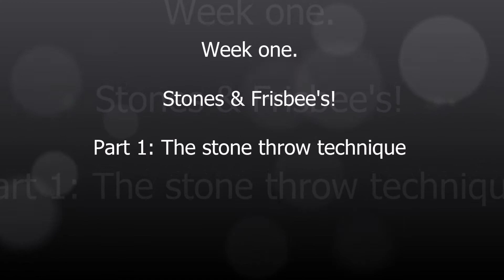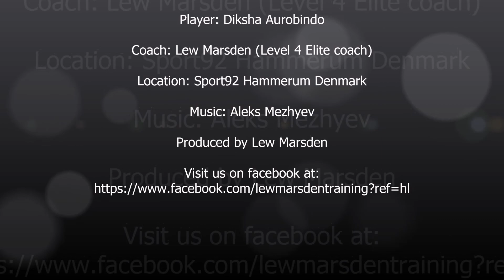Squash Training Video Fifteen - Diksha Aurobindo Training in Denmark - Stones & Frisbees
In this video we continue the training of 10 year old, Diksha Aurobindo from India.

Initially it was felt that there were problem with Diksha's racquet swing and correcting these errors would be a great starting point to her training.

One of the fastest and most effective methods of doing this I have found over the years, is a method I call the stones and Frisbee technique.

This is a simple way to get beginners up and running and a very effective way to correct errors with the racquet swing of most players.

It is amazing how many people can throw an object naturally with a perfect swing of the arm and yet do something entirely different when they have a racquet in their hand.
This is even more surprising as, actually there is an amazing similarity between throwing an object and striking a ball with a racquet.

In this video we look at the forehand and use the stone throw method to improve the racquet arm swing, balance and position.

In the next video we will see how something a simple as a Frisbee can be used to improve the backhand squash technique.

This video is produced by Lew Marsden (Level 4 Elite coach)
Find more of our squash training videos at: